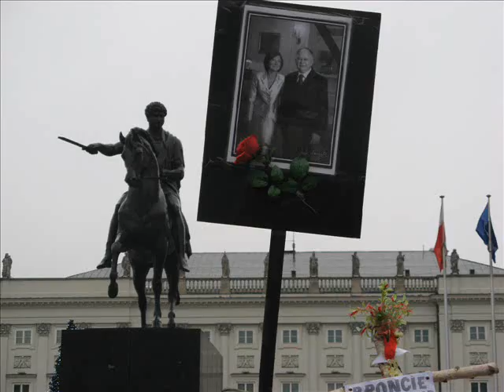W hołdzie ofiarom katastrofy smoleńskiej 10.01.2011 rano